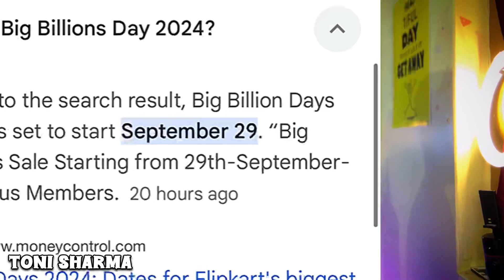The Flipkart Big Billion Days Sale 2024 Date 🔥 | BBD Sale | iphone 13/14/15 | Revolution is Coming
Flipkart Big Billion Days Sale 2024 Date 🔥  | BBD Sale | iphone 13/14/15 price | Big Billions Day

Video Topic Covered:
flipkart big billion day sale 2024 announced date
iphone 15 bbd sale 2024 price
flipkart sale 2024 and amazon sale
flipkart sale,big billion day flipkart 2024 iphone price

Don't miss out on the latest updates for Flipkart's Big Billion Days sale in 2024! In this video, we cover all the important points about iPhone prices and deals during the sale. Get ahead of the game and stay informed with our detailed coverage of the biggest sales events of the year.
 Toni sharma 🔥